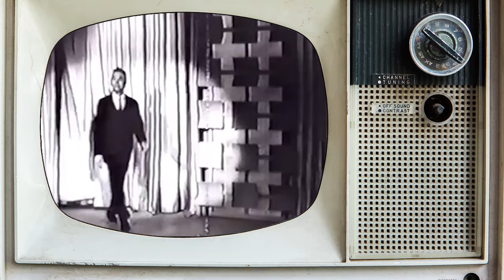Daughters of Comedy Godfathers: Kelly Carlin, Rain Pryor, & Kitty Bruce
Kelly Carlin, Rain Pryor, and Kitty Bruce are the daughters of the godfathers of comedy.

Their fathers, George Carlin, Richard Pryor, and Lenny Bruce, shaped the stand-up comedy you hear today. If you listen to any of their routines and none of them surprise you, it’s because they influenced every comedian who came later.

In this exclusive interview with FIRE, the daughters speak out for the first time together about their fathers and the censorship fights that all three comedy legends combatted in their quests to stay true to their art.

An audio version of the interview can be heard on FIRE’s “So to Speak: The Free Speech Podcast”

This exclusive interview is part of FIRE’s campaign to defend comedy and free speech on campus. To support this campaign and to learn more about the FIRE-supported documentary “Can We Take a Joke?”,